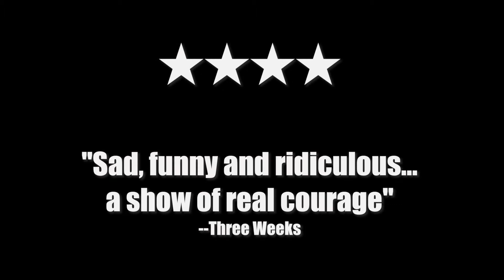PULSE Presents Team Viking show trailer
This is the remarkable, hilarious and heart-lifting story of how James actually gave his best mate the Viking Burial send-off he wanted.